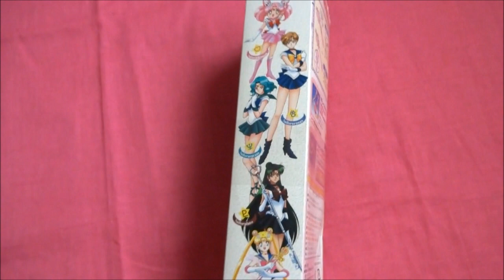Sailor Moon World Sailor Chibimoon Wand Toy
This is the Sailor Moon World version. Watch to see what the difference is from the other versions!